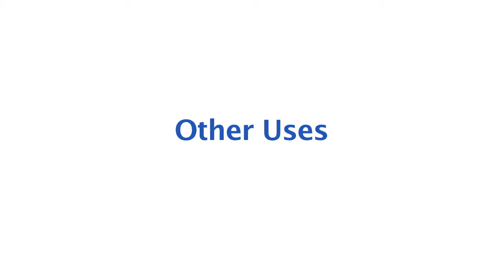Velourex textile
Best finishing in water based and synthetic enamels.